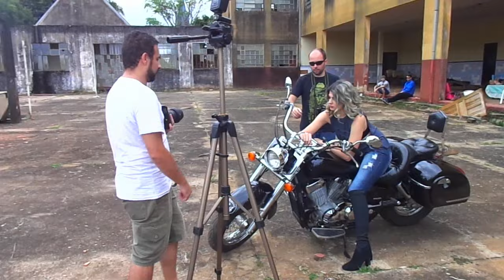COMO É FOTOGRAFAR UM EDITORIAL DE MODA! - Mundo de Guria